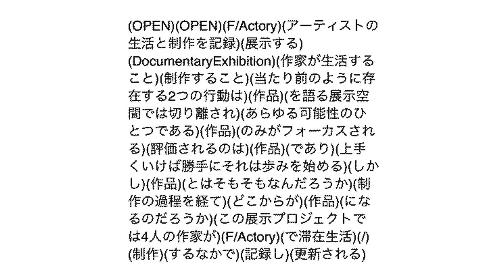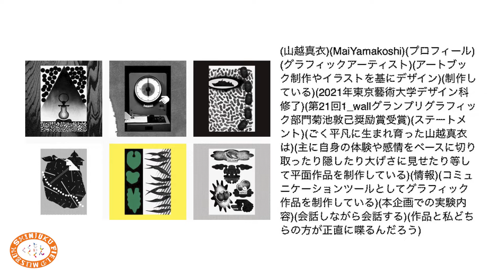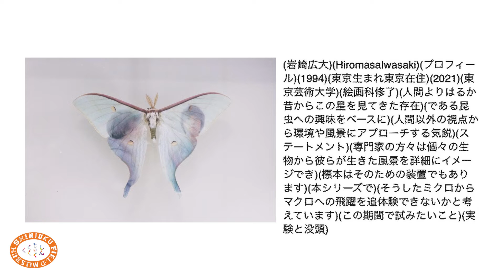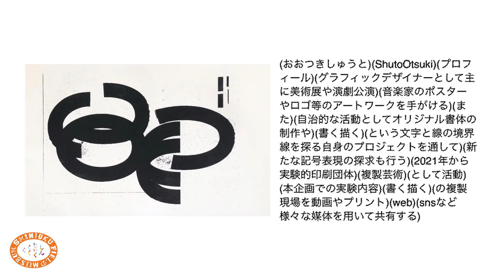OPEN F/Actory 2021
「作家が生活すること、制作すること。」
当たり前のように存在する2つの行動は ”作品” を語る展示空間では切り離され、あらゆる可能性のひとつである”作品”のみがフォーカスされる。
しかし、“作品 ”とはそもそもなんだろうか。
 制作の過程を経て、どこからが”作品”になるのだろうか。
この展示プロジェクトでは4人の作家が「F/Actory」で滞在生活/制作するなかで、記録し、更新される ”作品及び生活” を一般に公開する。
現在進行形のドキュメンタリーエキシビション。
作品以前、以後がある。
あなたが目にしているものは何なのか。

F/Actory（ファクトリー）
神楽坂にある、住める文化施設。「F/Actory」は当初シェアハウスとして、神楽坂本田横丁にて4年前に始まりました。そこから一貫して「作家が制作をし続けられる環境づくり」にこだわり、20代前半の作家が中心となって企画展や批評会、レジデンスプログラムなどを行ってきました。